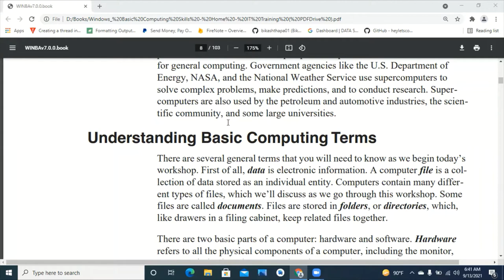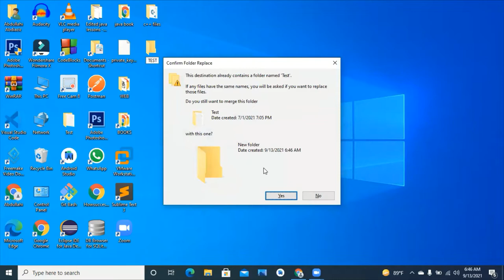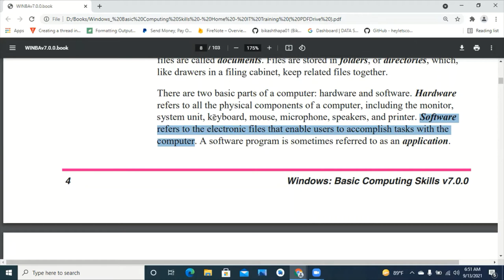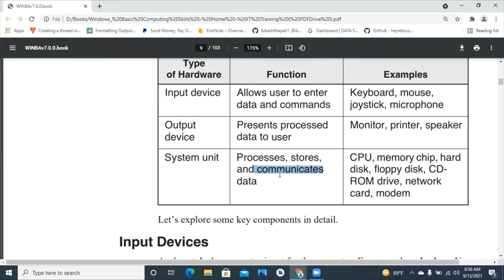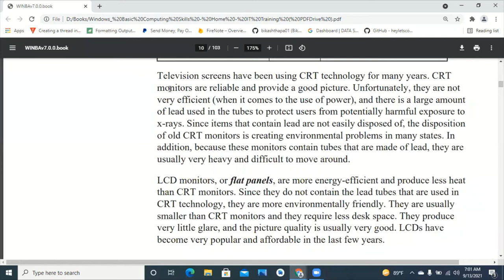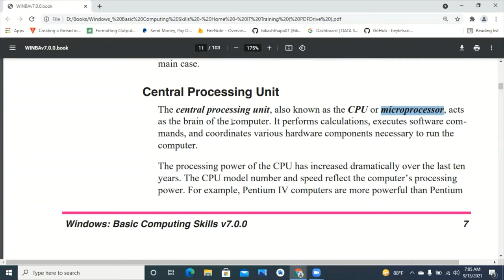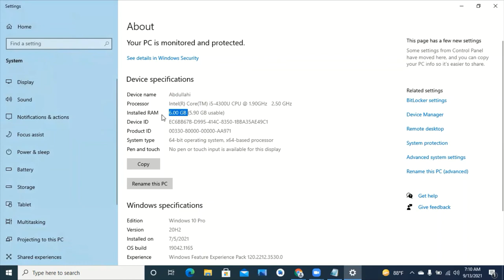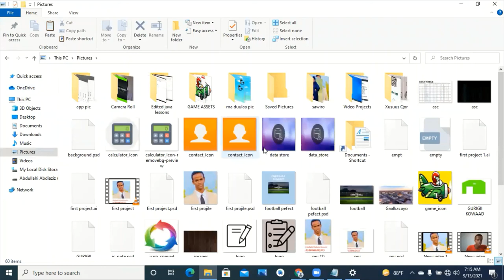Bilowga Computerka 2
Baro Computerka